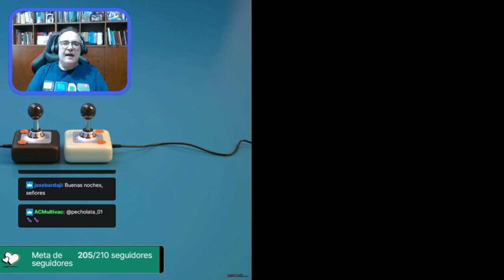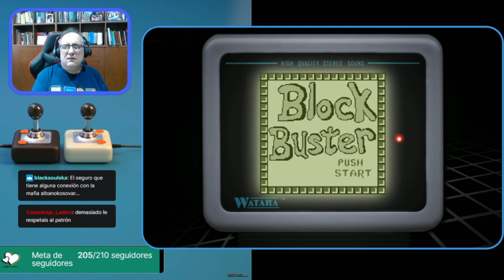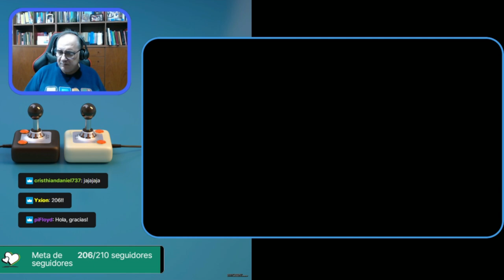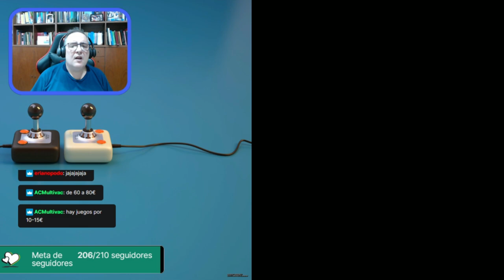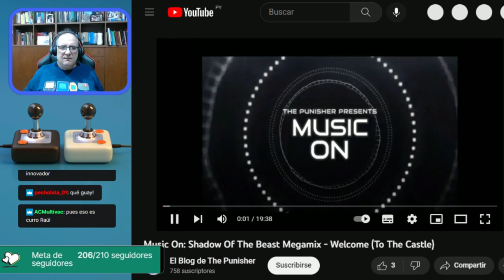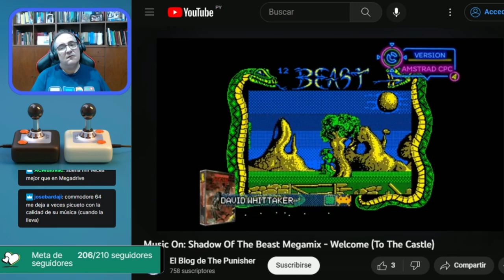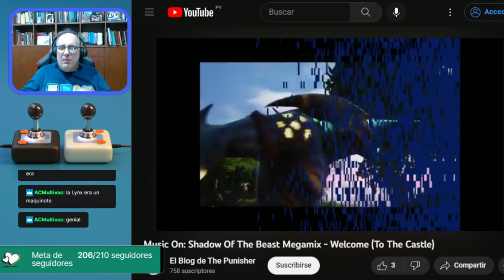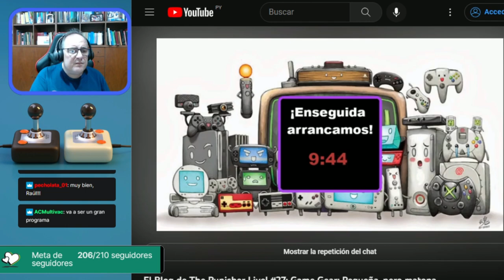El Blog de The Punisher Live! #30: Watara SuperVision+ MusicOn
En el último programa del año, la tortura vuelve al stream, con un recorrido por los ¿mejores? juegos de la ¡Watara SuperVision!